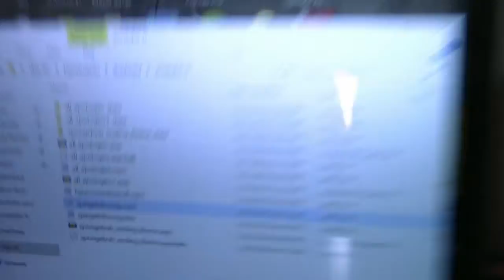BEST Spingebib cover EVER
Download or just listen to the song here!